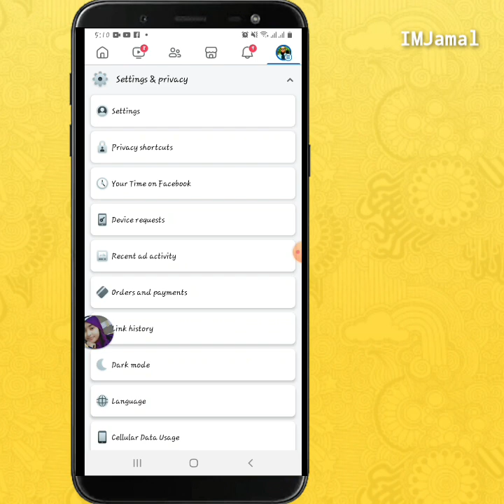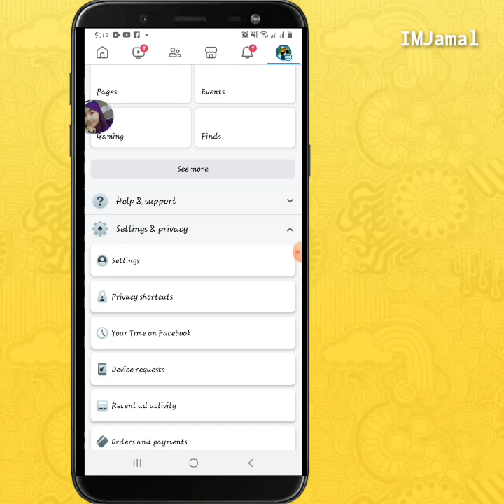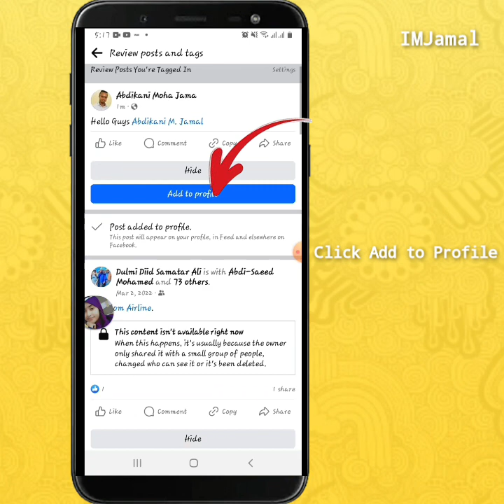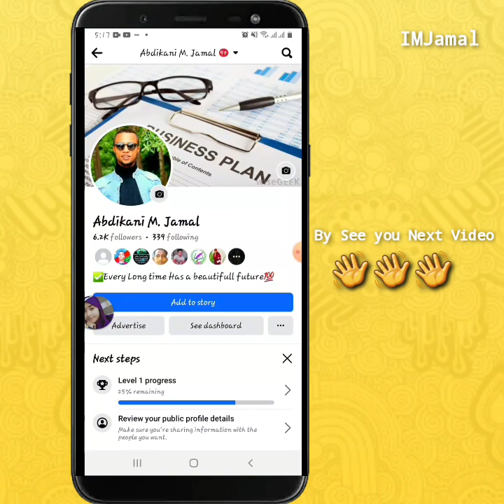| FACEBOOK | Side la iskaaga Xiraa post-yadda tagging lagugu so dhaho ?